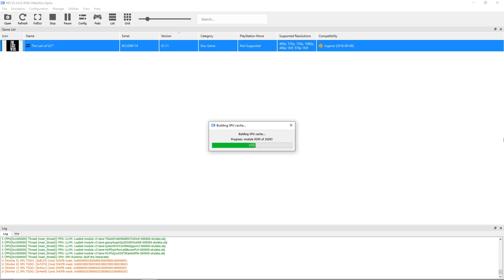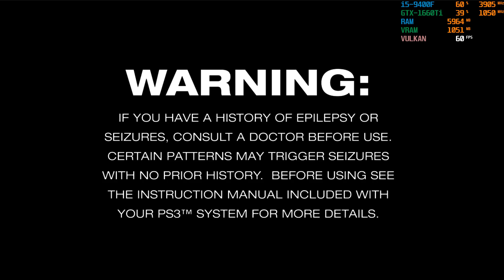[RPCS3 PS3 Emulator] The Last of Us ~IR-1080p~ (Vulkan-1080p) - Test 2 - Disable MLAA Patch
===Game Info===
Games            : The Last of Us
Region            : North America
Release Date : June 14, 2013
Console          : Sony Playstation 3
Note                 : 1) This time I continue the test from the last place I froze in previous video.
                            2) I'm upscale the resolution to 1080p, but it will makes character face broke in long distance view and some object likes door have horizontal white line.
                            3) Change Driver Wake-Up Delay to 250. Doesn't seem makes any difference, as random freeze can still happen anytime. Already try with 100,200,and 300. All number has random freeze.
                            4) Disabled Relaxed ZCULL Sync. Enable this will makes performance drop a bit.
                            5) Flashlight not working as this will makes hard to see in dark place.
                            6) The game got freeze at 25:13. It seems 20-25 minutes is the longest time the emu can play without freeze.
                            7) The performance and any error can be different between hardware that anyone using. So don't expect will get the same result as my video here.

===Emulator Info===
- Emulator     : RPCS3
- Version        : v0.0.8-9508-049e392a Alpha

===Emulator Settings===
- Renderer                       : Vulkan
- Internal Resolution      : 1080p (1920x1080)
- Driver Wake-Up Delay  : 250 µs

===PC Specs===
- CPU   : Intel Core i5-9400F @2.90 GHz (Turbo Boost 3.90 GHz)
- VGA   : NVIDIA GeForce GTX 1660 Ti 6GB
- RAM  : DDR4 16 GB
- SSD   : 240 GB
- HDD  : 2 TB
- OS     : Windows 10 x64 Pro